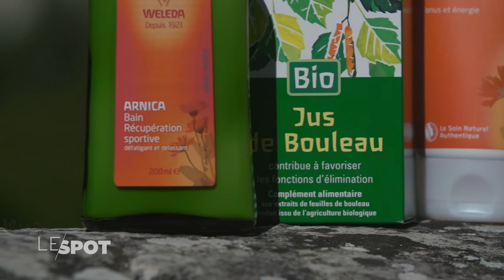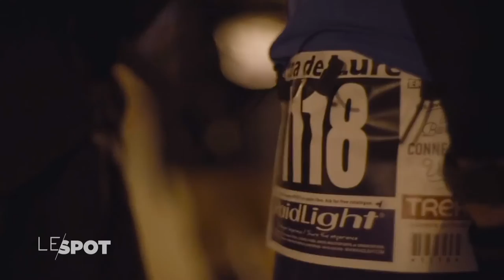THP 2016 dans Le SPOT de TREK TV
Retrouvez en images la 3ème édition du Trail de Haute Provence dans le magazine Le SPOT de la chaîne TREK TV présenté par Mathilde Boulesteix avec des images de Mouss Production.
A bientôt sur les sentiers du THP